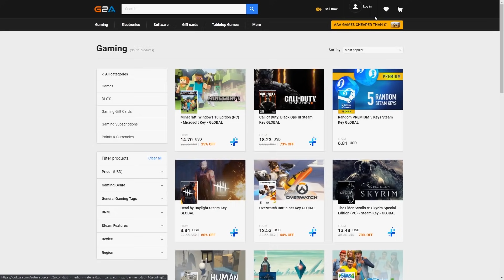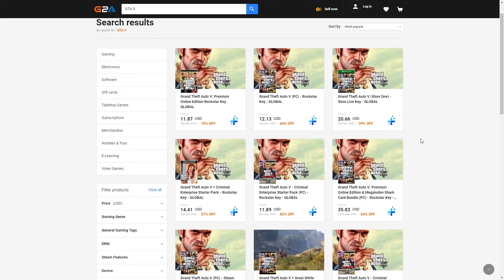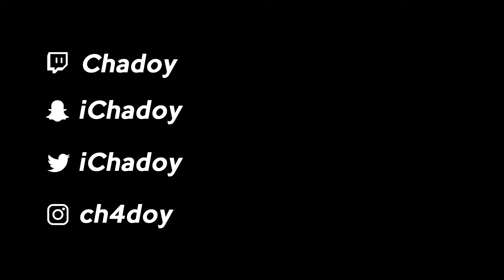GTA RP | THE BUTCHER STRIKES AGAIN (Serial Killer)